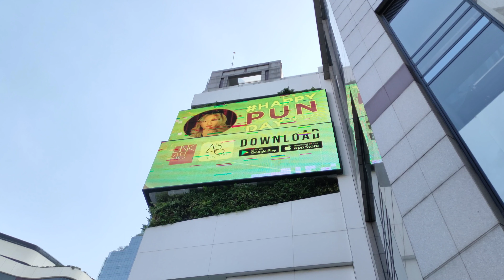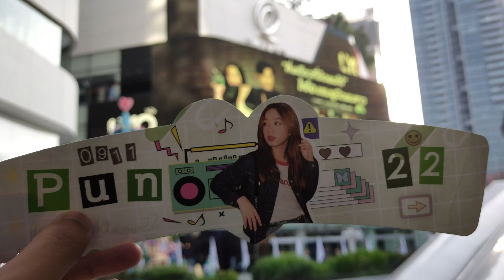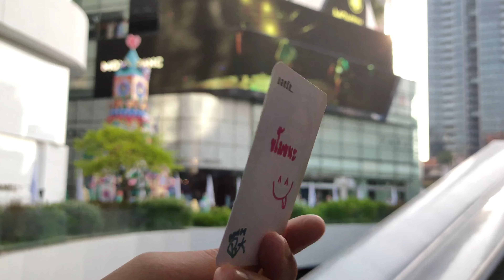วิดีโอป้ายบิลบอร์ดวันเกิดปี 2565 ปัญ BNK48 ที่กรุงเทพมหานคร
00:00 Billboard ที่ The EmQuatier
00:31 Billboard ที่ The Emporium
01:01 Show-Off
บิลบอร์ดวันเกิดปัญ จะขึ้นเป็นครั้งสุดท้ายของวันเกิดปัญ ในฐานะ BNK48 ครับ
เนื่องจากปัญ ได้ประกาศจบการศึกษาไปเมื่อวันที่ 30 ตุลาคม 2565 ที่ผ่านมาครับ